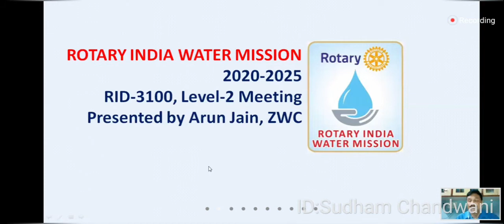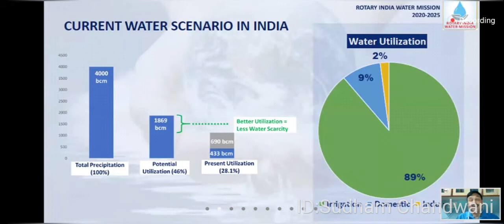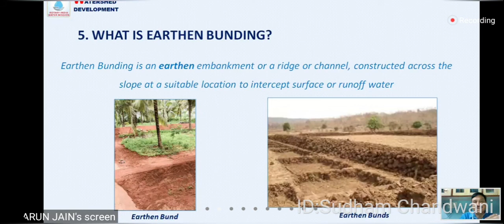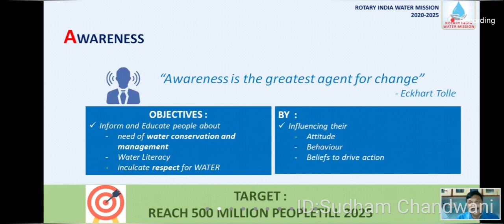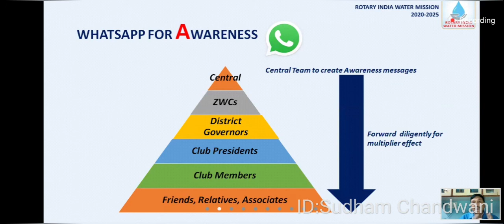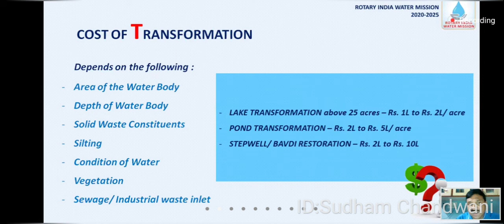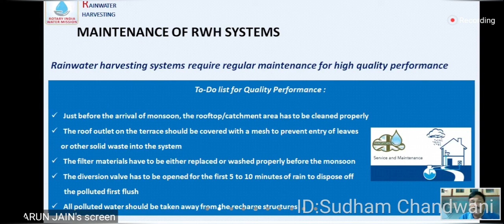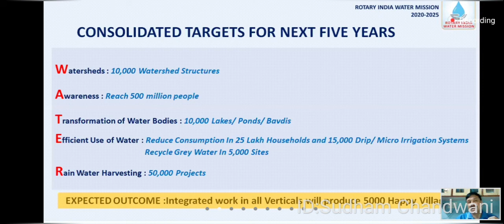Rotary India Water Mission Webinar Report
Rotary Club of Lucknow Khaas